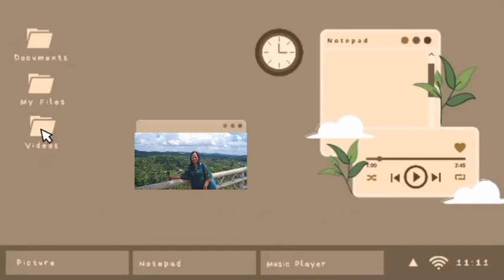Ma'am Elsa visit to my Old House in the mountain